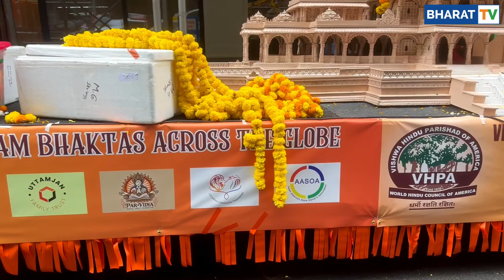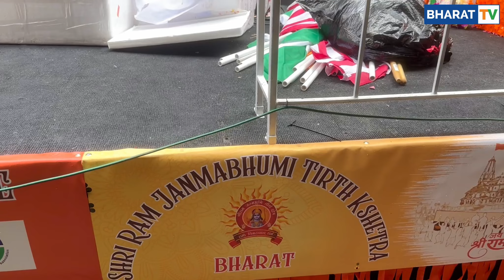REPLICA OF SHRIRAM MANDIR AT INDIA DAY PARADE 2024 BY VHPA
The vibrant streets of New York came alive on 18th August 2024 as the Federation of Indian Associations (FIA) organized the grand India Day Parade 2024! 🇮🇳 Among the many cultural highlights, the Replica of Shri Ram's Mandir by the Vishwa Hindu Parishad of America (World Hindu Council of America-VHPA) stole the show, captivating hearts and minds with its stunning beauty and spiritual significance. 🙏✨

BHARAT Media was on the ground to capture every moment of this magnificent celebration of Indian heritage, unity, and devotion. From the breathtaking float showcasing the iconic temple to the enthusiastic crowds waving the tricolor, it was a day to remember for the Indian diaspora in the USA.

Overseas Friends of BJP  Vishva Hindu Parishad -VHP Narendra Modi Amitabh VW Mittal - Matt, Agent with New York Life Manan Raval Amit Shah Dr S. Jaishankar India in New York India in USA (Consulate General of India, Chicago)